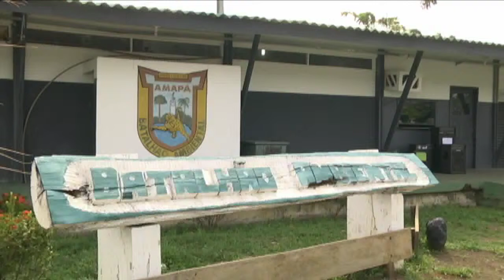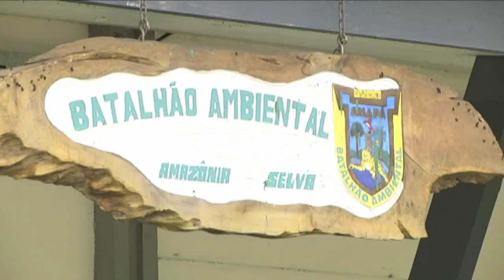Jornal da Amazônia | Poluição sonora foi o crime que mais gerou ocorrências em 2014 no Amapá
Poluição sonora foi o crime que mais gerou ocorrências em 2014 no Amapá.